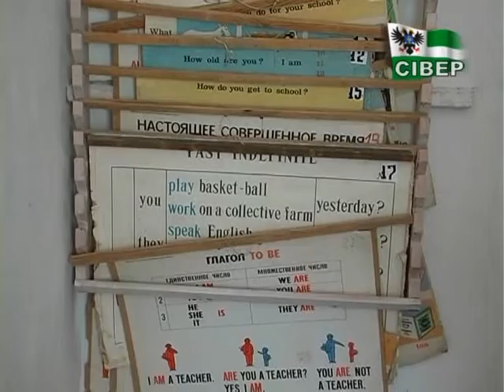Чому закривають малокомплектні школи?